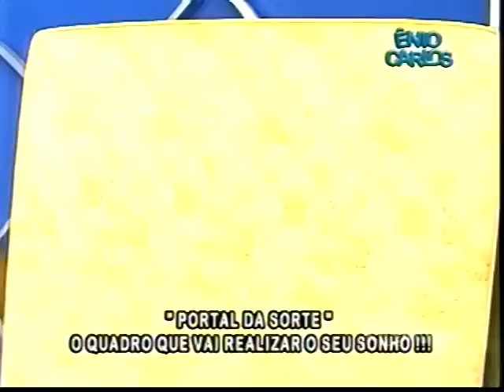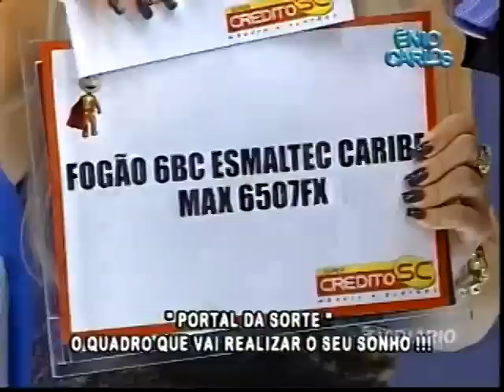Ênio Carlos. Portal da Sorte - 23-10-11. Parte 2